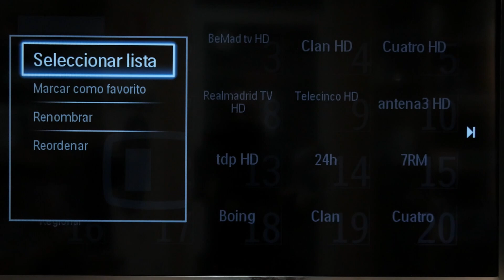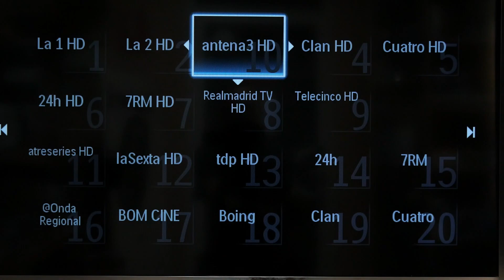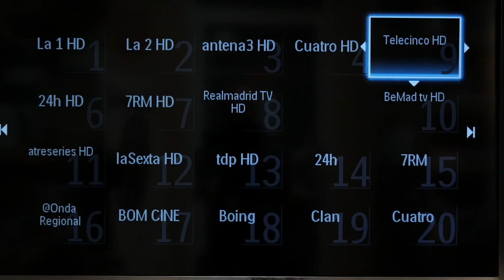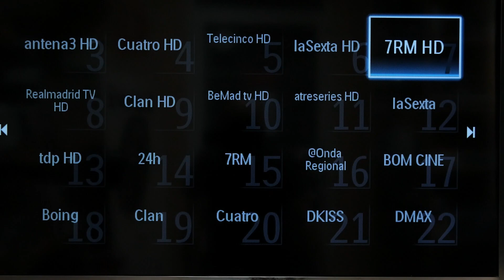▶️ Ordenar canales tv Philips Smart del 2012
Vemos cómo ordenar los canales en los televisores Philips comercializados en el 2012. Para otros años busca en nuestro canal, donde tenemos varios manuales de ordenación de canales para Philips.
Guía valida para los modelos del 2012 de la serie:
PFL5xx7H/12
PFL5xx7K/12
PFL5xx7T/12
PFL5xx7H/60
PFL5xx7T/60